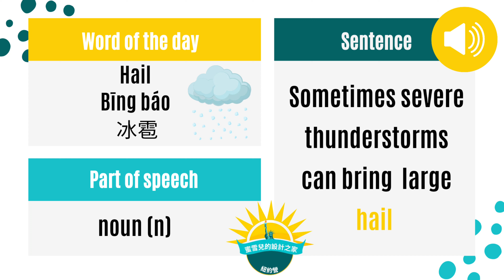今天的單詞 - hail